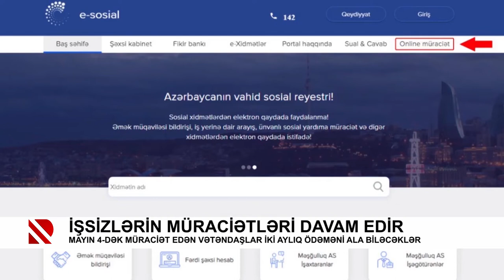İşsizlərin müraciətləri davam edir